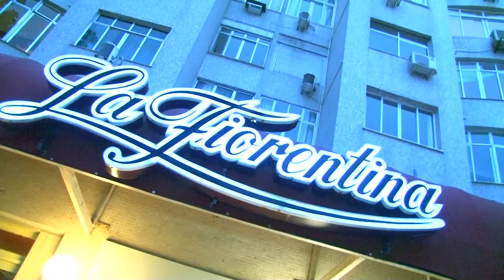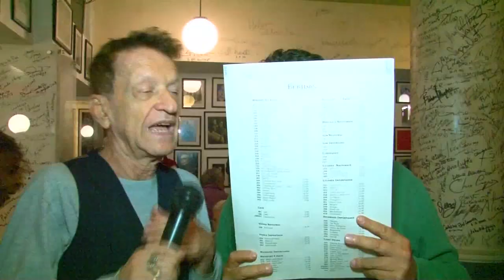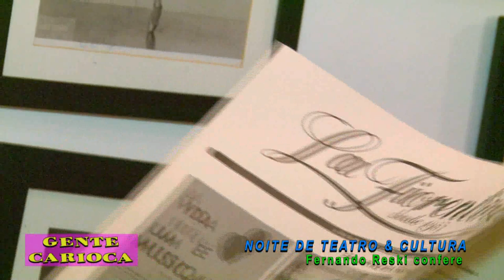Noite de Teatro & Cultura na Fiorentina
O programa de TV Gente Carioca vai ao ar toda sexta-feira no canal 6 da Net-Rio com apresentação de Cida Moraes e Fernando Reski.